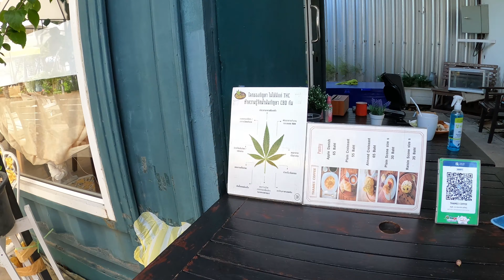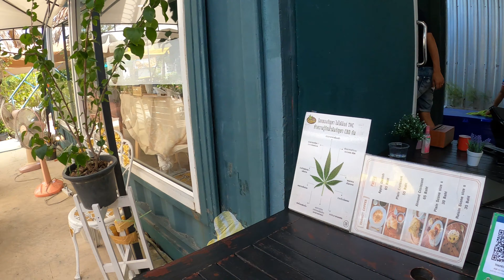我在泰国住豪宅开名车 游泳健身海边咖啡国际友人 至少花了一千万？